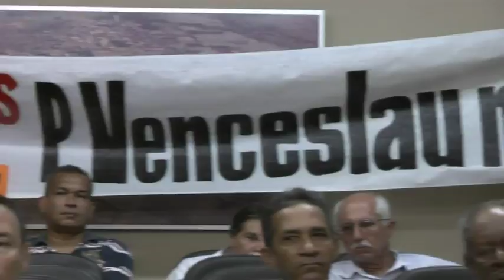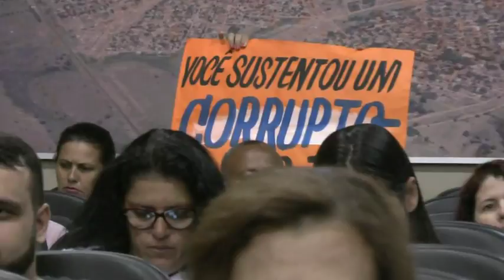Sessão da Câmara 13/03/2017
Sessão da Câmara de Presidente Venceslau do dia 13/03/2017